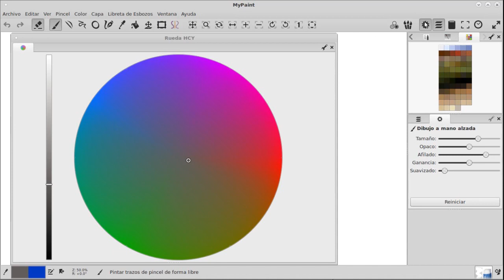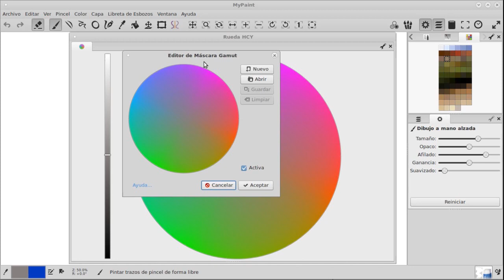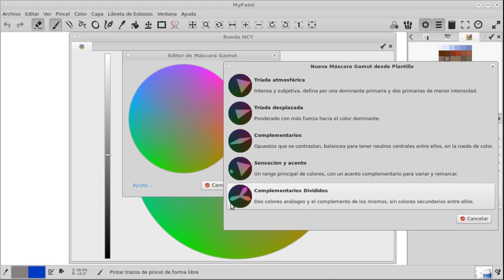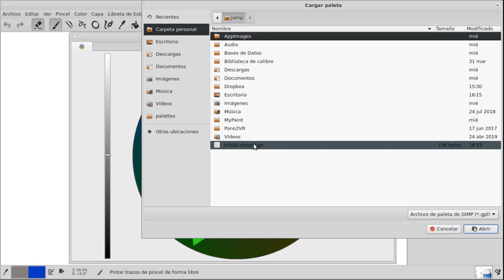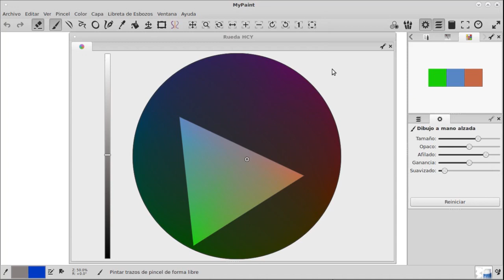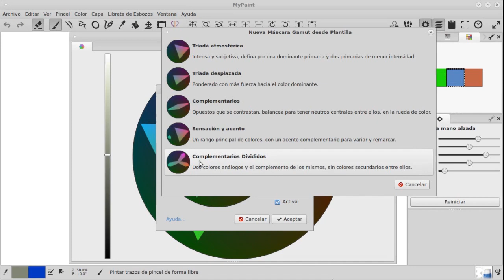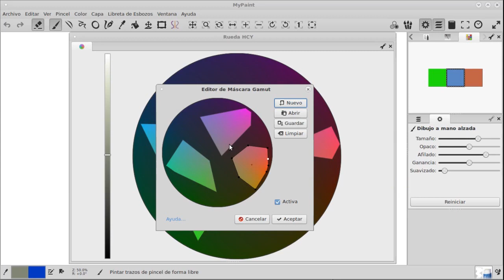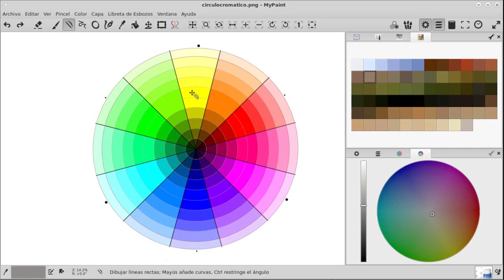MyPaint 24 Coloreado colouring con MyPaint Cómo elegir colores armonizados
Una de las características que hacen de un coloreado una obra atrayente y agradable de ver, es que los colores usados estén armonizados, que "no den dolor de ojos", para ello, damos en este tutorial algunos consejos sobre cómo conseguir una gama armonizada y cómo utilizar la herramienta de la que dispone MyPaint para crear paletas armonizadas.